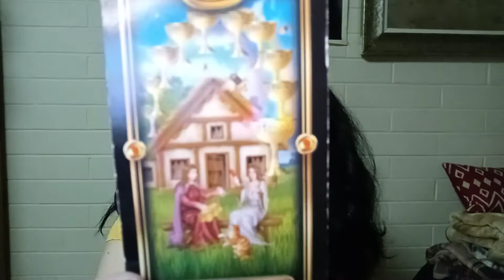Taurus - October 2020 - Spiritual Superstar & Certified Reader On The Rise! Spiritual Guidance